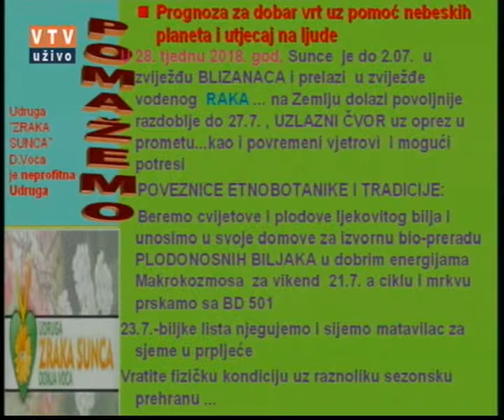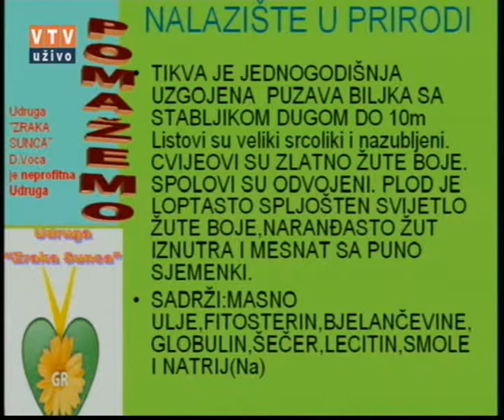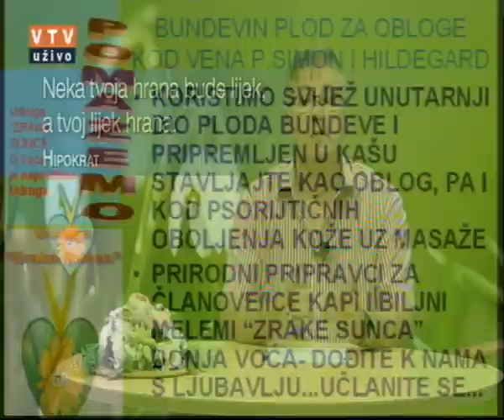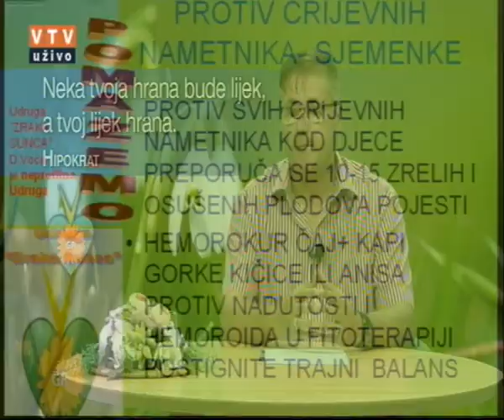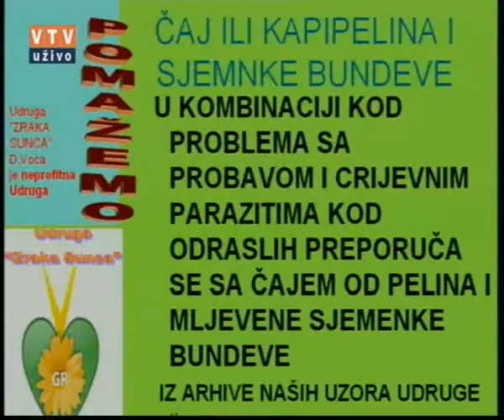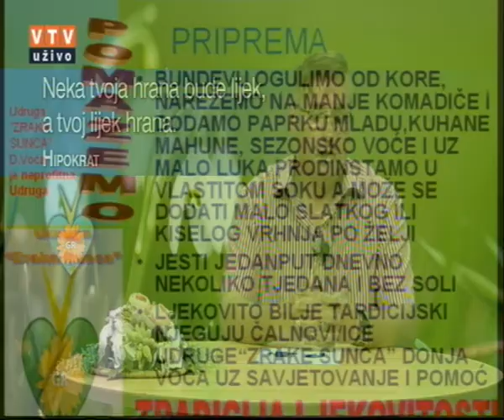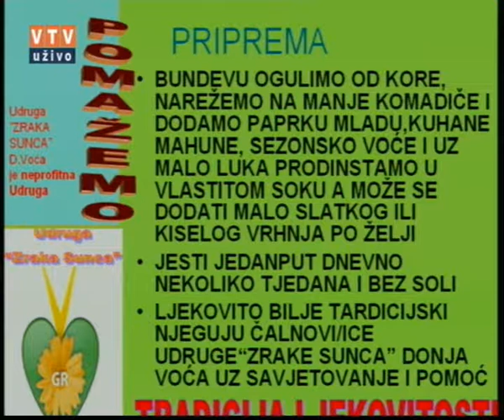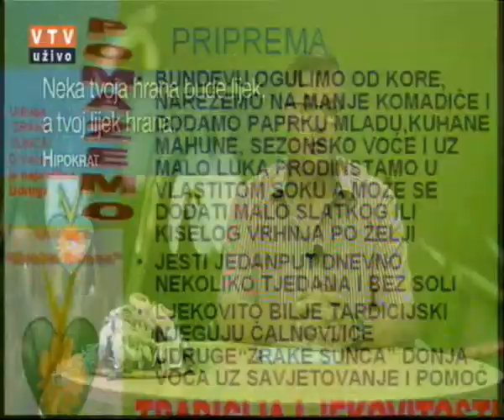Velike tajne malog vrta "BUNDEVA - TIKVA" 17. 07. 2018.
"STOLISNIK"